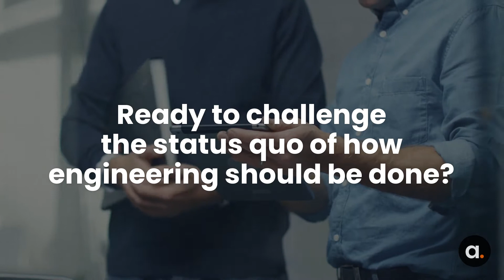Mechanical Engineer - Melbourne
Ready to challenge the status quo of how engineering should be done?

Copyright @ Promo 2020. Any reproduction or illegal distribution of the content in any form will result in immediate action against the person concerned.